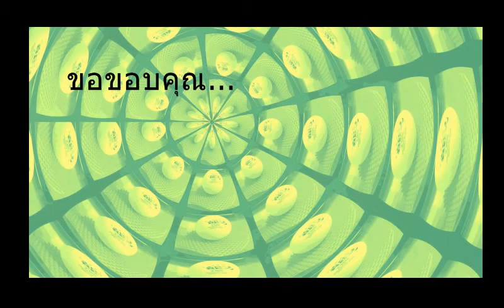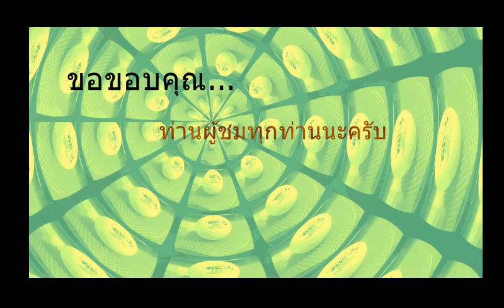job review ปิงปอง2 -Milkyway Neptune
รีวิวยางเม็ดยาว
และวิธีการตีในรูปแบบต่างๆ